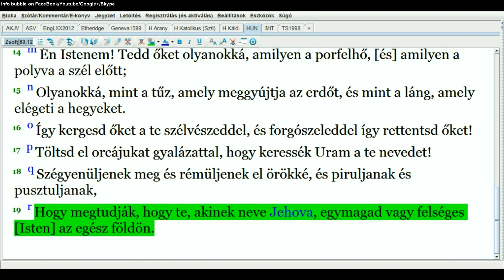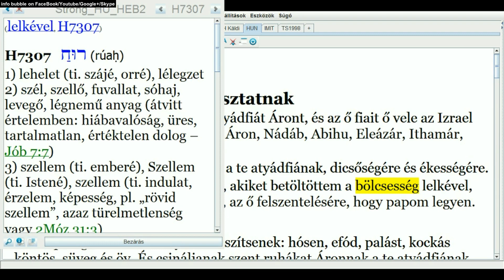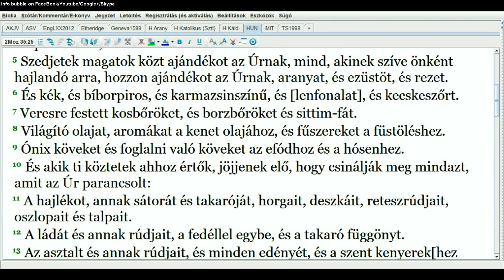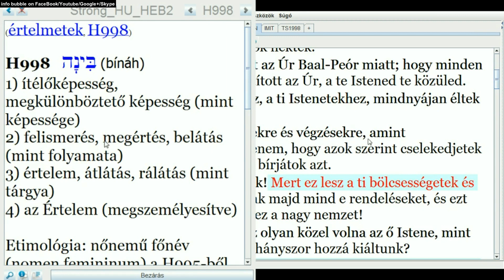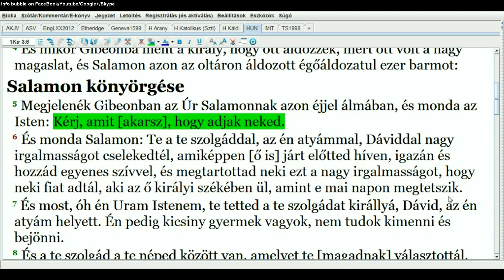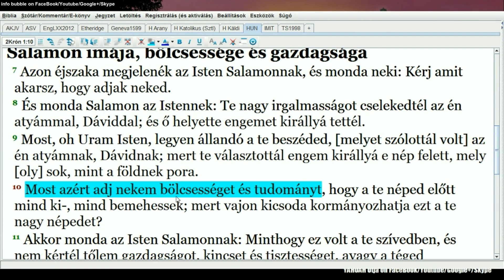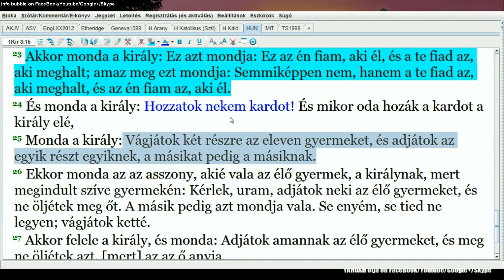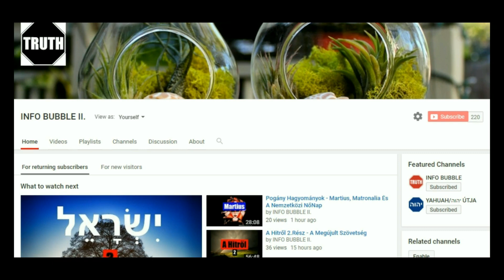Bölcsesség, Értelem, Tudás 1.Rész - YAHUAH Útja Live 20180309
INFO BUBBLE ON FACEBOOK:
SKYPE: Info Bubble
SHALOM ÉS HALLELUYAH!

1Móz 48:15 És megáldá Józsefet s monda: Az Isten, akinek előtte jártak az én atyáim Ábrahám és Izsák; az Isten aki gondomat viselte, amióta vagyok, mind e napig:
1Móz 48:16 Amaz Angyal, ki megszabadított engem minden gonosztól, áldja meg e gyermekeket, és viseljék az én nevemet és az én atyáimnak Ábrahámnak és Izsáknak nevét, és mint a halak szaporodjanak e földön.

1Móz 31:11 Akkor monda nekem az Isten Angyala álomban: Jákób. És felelék: Ímhol vagyok.
1Móz 31:12 És ő monda: Emeld fel szemeidet és lásd, hogy amely kosok a juhokat hágják, azok mind csíkos lábúak, pettyegetettek és tarkák. Mert mindazt láttam, amit veled Lábán cselekeszik vala.
1Móz 31:13 Én vagyok ama Béthelnek Istene, ahol emlékoszlopot kentél fel, és ahol fogadást tettél nekem. Most kelj fel, menj ki e földről, és térj vissza szülőföldedre.

1Móz 28:11 És juta egy helyre, holott meghála, mivelhogy a nap lement vala: és vőn egyet annak a helynek kövei közül, és feje alá tevé; és lefeküvék azon a helyen.
1Móz 28:12 És álmot láta: Íme egy lajtorja vala a földön felállítva, melynek teteje az eget éri vala, és íme az Istennek Angyalai fel- és alájárnak vala azon.
1Móz 28:13 És íme az Úr áll vala azon és szóla: Én [vagyok] az Úr, Ábrahámnak a te atyádnak Istene, és Izsáknak Istene; ezt a földet amelyen fekszel neked adom és a te magodnak.
1Móz 28:14 És a te magod olyan lészen mint a földnek pora, és terjeszkedel nyugatra és keletre, északra és délre, és te benned és a te magodban áldatnak meg a föld minden nemzetségei.
1Móz 28:15 És íme én veled [vagyok], hogy megőrizzelek téged valahova menéndesz, és visszahozzalak e földre; mert el nem hagylak téged, míg be nem teljesítem amit neked mondtam.
1Móz 28:16 Jákób pedig fölébredvén álmából, monda: Bizonyára az Úr van e helyen, és én nem tudtam.
1Móz 28:17 Megrémüle annak okáért és monda: Mily rettenetes ez a hely; nem egyéb ez, hanem Istennek háza, és az égnek kapuja.
Jákób fogadást tesz Béthelben
1Móz 28:18 És felkele Jákób reggel, és vevé azt a követ, melyet feje alá tett vala, és oszlopul állítá fel azt, és olajat önte annak tetejére;
1Móz 28:19 És nevezé annak a helynek nevét Béthelnek, az előtt pedig Lúz vala annak a városnak neve.

1Móz 48:21 És mondá Izrael Józsefnek: Íme én meghalok, de az Isten veletek lesz és vissza visz titeket a ti atyáitok földére.

1Móz 32:9 És monda Jákób: Óh én atyámnak Ábrahámnak Istene, és én atyámnak Izsáknak Istene, Jehova! ki azt mondád nekem: Térj vissza hazádba, a te rokonságod közé, s jól teszek veled:

1Móz 17:1 Mikor Ábrám kilencvenkilenc esztendős vala, megjelenék az Úr Ábrámnak, és monda neki: Én a mindenható Isten vagyok, járj én előttem, és légy tökéletes.